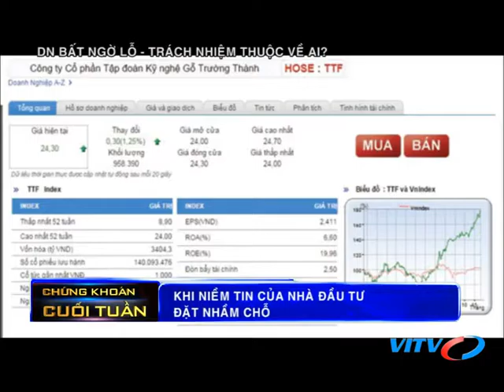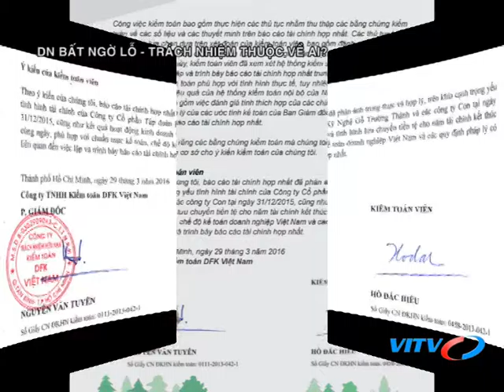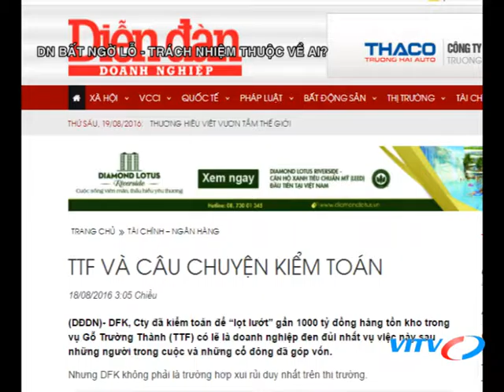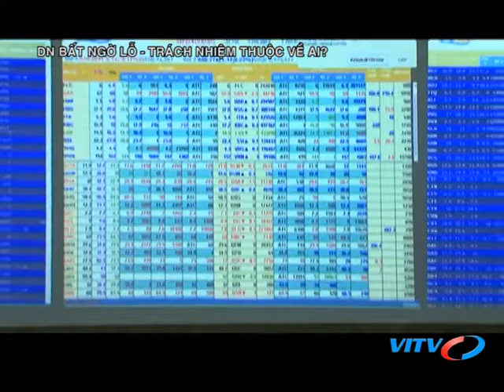VITV - Chứng khoán cuối tuần - doanh nghiệp bất ngờ lỗ - Trách nhiệm thuộc về ai?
VITV - Chứng khoán cuối tuần - doanh nghiệp bất ngờ lỗ - Trách nhiệm thuộc về ai? phát sóng 21:00 ngày 20/08/2016